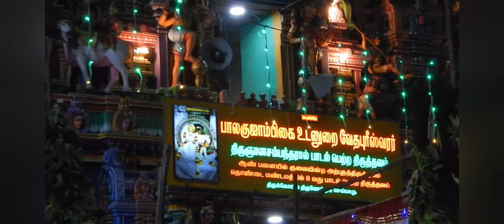வேண்டிய வரம் தரும் வேதபுரீஸ்வரர்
திருவோத்தூர் பாலகுஜாம்பிகை சமேத வேதபுரீஸ்வரர் கோவில்